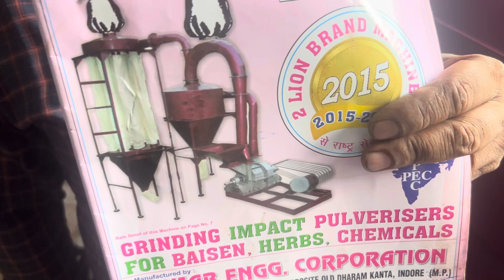Channa machine | Punjab Engineering Indore 9039088841